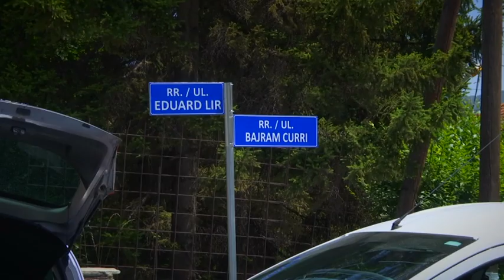Emri i rrugës i njëjtë me atë të heroit por edhe të zyrtarit të adresave - 01.07.2017 - Klan Kosova